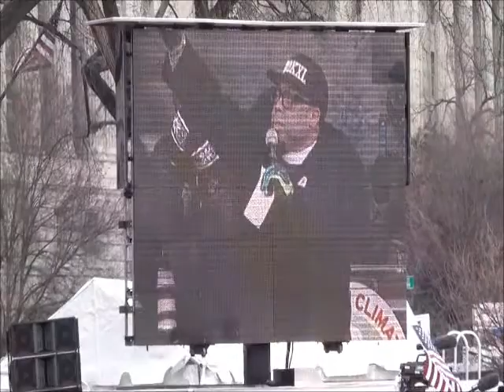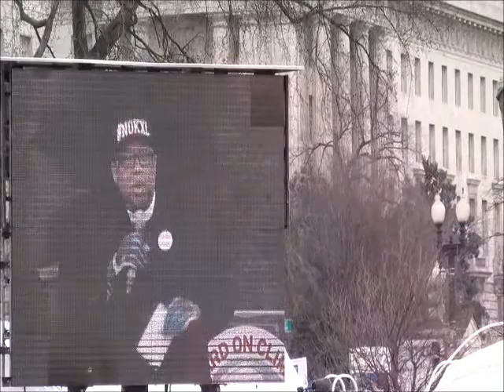latina_spkr_52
Maria T. Cardona, Latinovations Founder speaks at the Feb. 17, 2013, Forward on Climate Rally in Washington, DC. (Video by Allan Baker for Keweenaw Now)